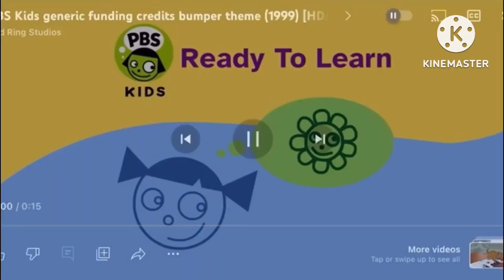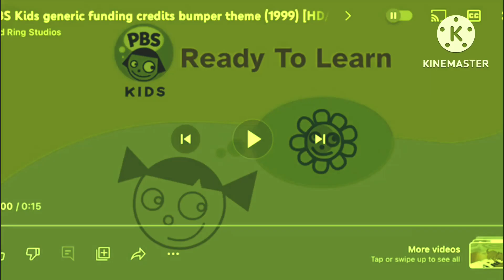A Effects Video For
PBS Kids generic funding credits Effects

For @hoanganhle0400